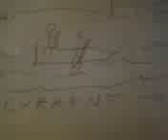FW: Small boat ferry stroke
Ferrying in a strong current can be strong physics: Sweep to point upstream, point mildly to shoreline, paddle to maintain